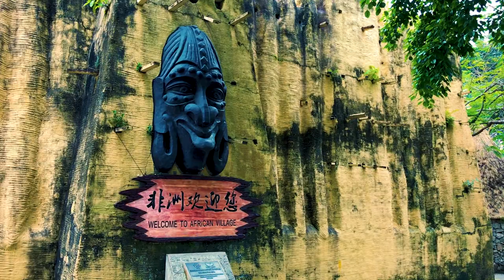37 - Window of the world, Shenzhen, China - Block Explorer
The Window of the World (Chinese: 世界之窗; pinyin: Shìjiè zhī Chuāng; Jyutping: sai3 gaai3 zi1 coeng1) is a theme park located in the western part of the city of Shenzhen in the People's Republic of China. It has about 130 reproductions of some of the most famous tourist attractions in the world squeezed into 48 hectares (118 acres). The 108 metre (354 ft) tall Eiffel Tower dominates the skyline and the sight of the Pyramids and the Taj Mahal all in proximity to each other are all part of the appeal of this theme park.